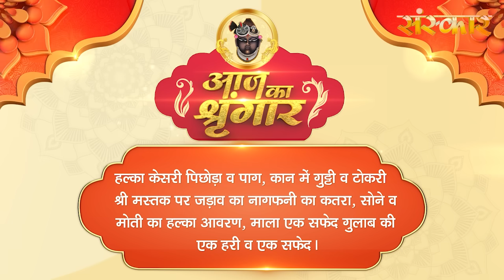Shrinath Ji Darshan - 14 मई 2024 ! वैशाख शुक्ल पक्ष सप्तमी | Aaj Ka Darshan | Sanskar TV